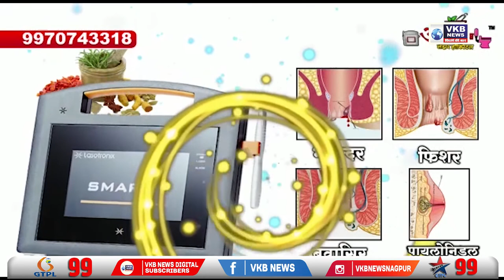१३ वर्षांपासून माया केअर तर्फे गरजूंना विनामूल्य सुविधा